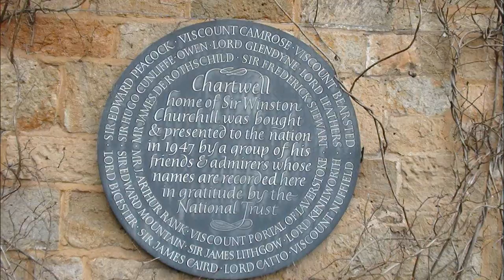The Gardens at Chartwell House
Chartwell House was the private home of Sir WInston Churchill, Britain's wartime Prime Minister. There are extensive gardens at the house which are open to the public. The National Trust owns the property. This video was filmed in December 2011.